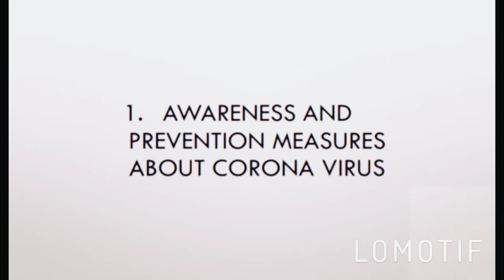Sri parasakthi college for women, 75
Video from Dr. A. Rajarathinam